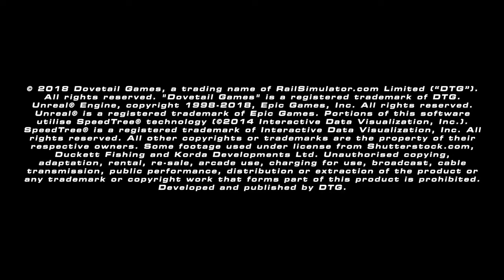FISHING SIM WORLD - Announcement Trailer 2018 (PS4, Xbox One, PC)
In Fishing Sim World we want to take you on an angling journey, be it bass, predator, or carp fishing.

Follow Portal Virtual Reality for more!